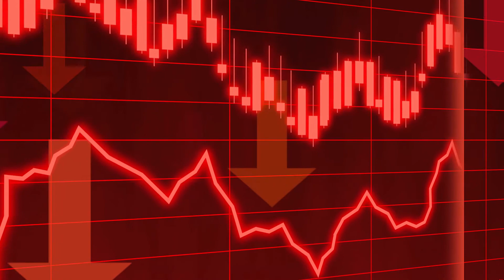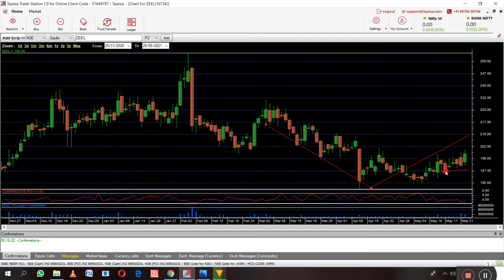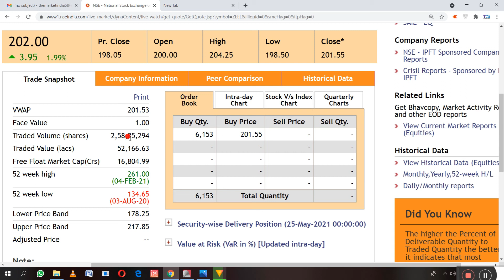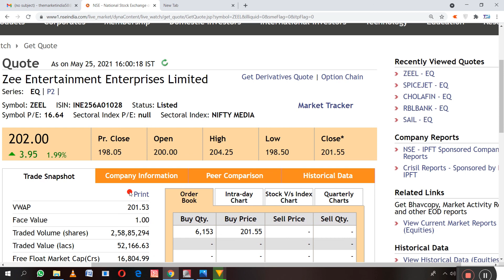ZEE ENTERTAINMENT SHARE NEWS |26 MAY Target or Leval |आज मिले तेजी के संकेत अब कया करे Buy sell hold